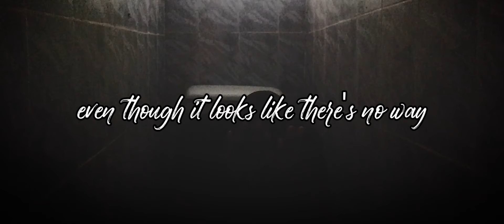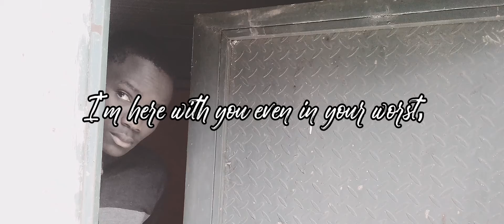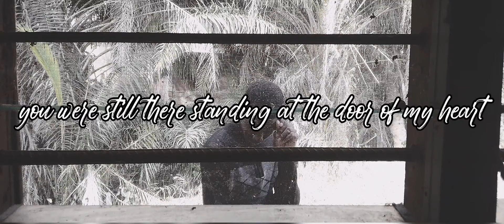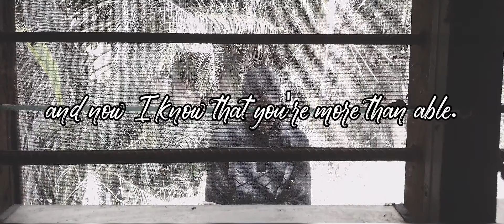You're not depressed...do this now!!!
I know you feel lost, like you're no more alive but before you think of giving up I have an important message to pass across to you through this piece and I hope it brings you PEACE.

Hi there 👋
You're at the right place at the right time,😉 because my channel provides you inspirational video and spoken word videos.
One more thing... "Don't settle for less, wrestle for excess."JAPAGE